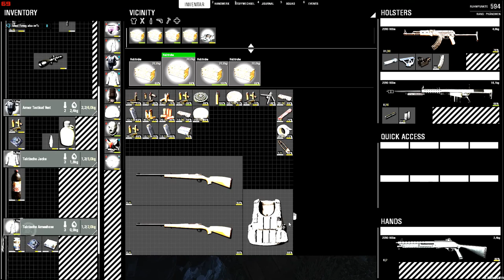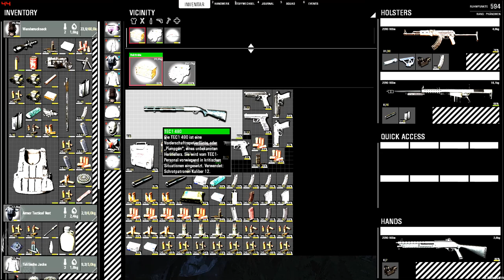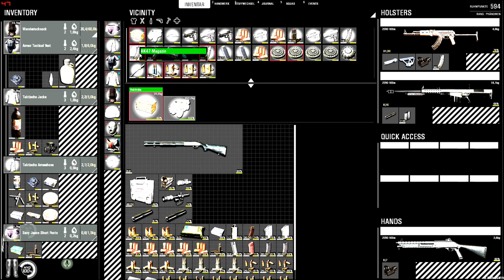Scum raiden mit shui